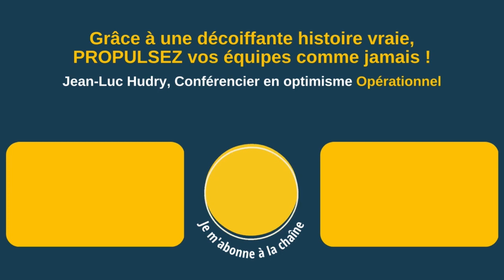Est-ce un plaisir de passer à la télévision ?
Je pourrais vous faire deux réponses :

La première, une réponse diplomatique politiquement correcte : oh non, la télévision, on s'en fout, on est tout le temps coupé, on n'a pas le temps de dire quoi que ce soit, c'est l'écume des vagues, etc.

Ça, c'est la réponse diplomatique, mais ce n'est pas celle que je vais vous donner parce que ça n'est pas ce que je ressens.

Ce que je ressens, c'est que bien sûr, ça fait plaisir de passer à la télévision.

▶ À propos :
- 6 ans d’études de management : France+ Japon + USA
👉 Et maintenant ?